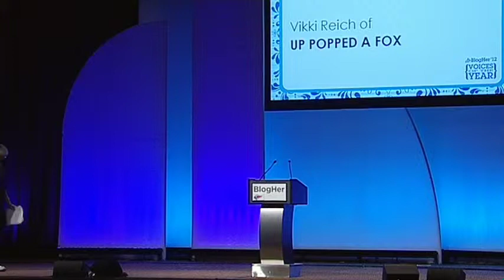BlogHer '12 Voices of the Year - Vikki Reich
Vikki Reich of Up Popped a Fox, speaks at the BlogHer '12 Voices of the Year Community Keynote.